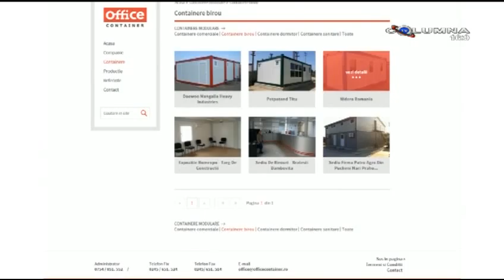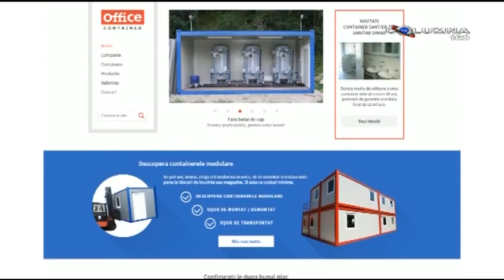Sport Show - 07.03.2016